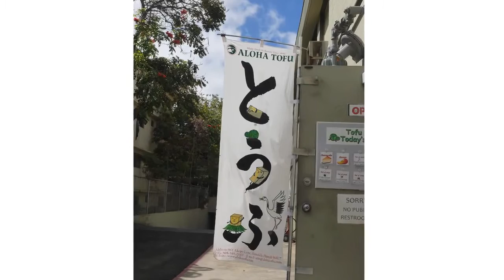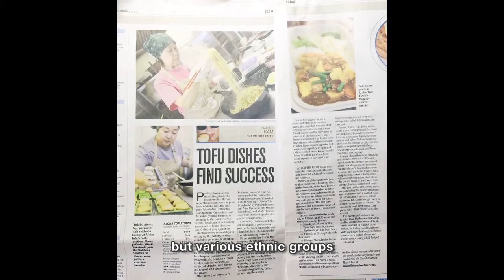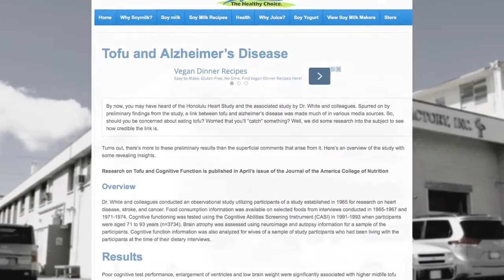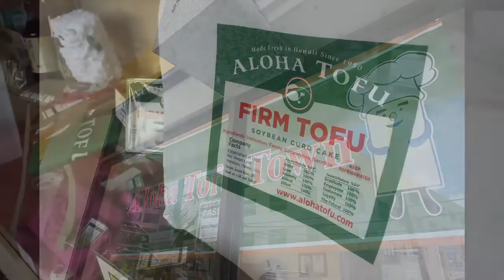Aloha Tofu / HJCC 2015 Generational Award @ Sheraton Waikiki Hotel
Honolulu Japanese Chamber of Commerce 2015 GENERATIONAL HONOREE, Aloha Tofu Factory, Inc. and Uyehara Family.
11th Annual Inauguration & Generational Award Luncheon, Tuesday, July-14, 2015 @ Sheraton Waikiki Kauai/Maui Ballroom.

The HJCC Generational Award honors companies in Hawaii who are locally-owned or locally-established, with the originating family's ownership spanning at least two generations, who possesses a reputation for sound corporate  citizenship, and is an active supporter of the community.